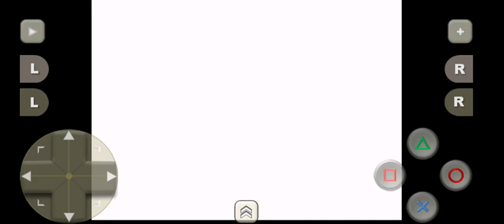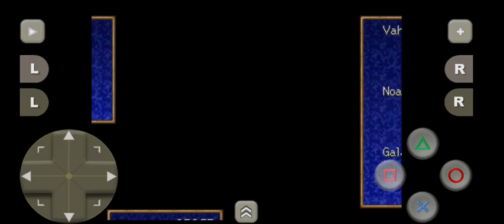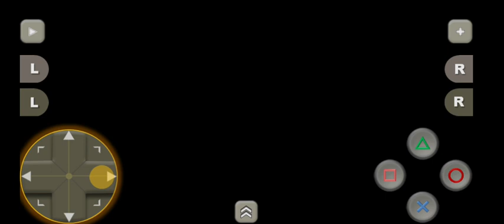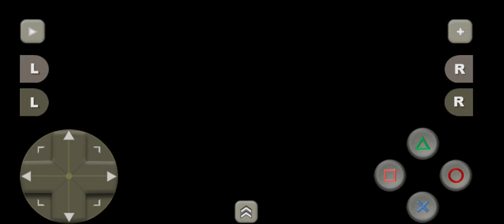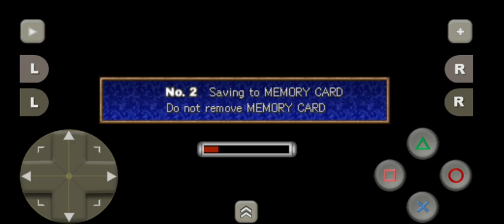Let's Play- Legend of Legaia Part 27: Heading for Sol and exploring it